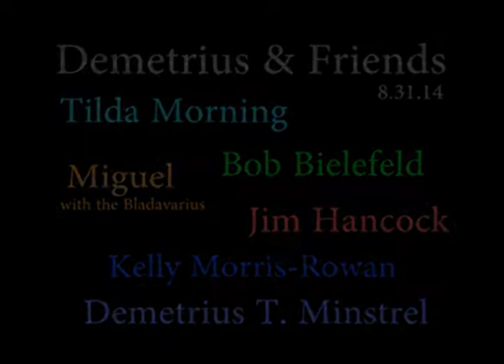Demetrius & Friends 083114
A second helping of the most warm-hearted and consistently cheerful players at the PA Renaissance Faire, joined impromptu by The Rose for a tribute to King Henry after a stirring version of John O'Dreams.  August can't come too soon to see these folks again!